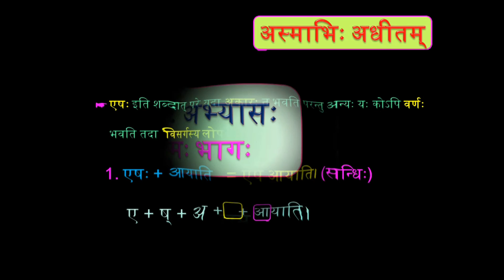9th-4_10 अस्माभिरधीतम् CBSE Manika 9th Abhyas Lesson 4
9th-4_10 अस्माभिरधीतम् CBSE Manika 9th Abhyas Lesson 4